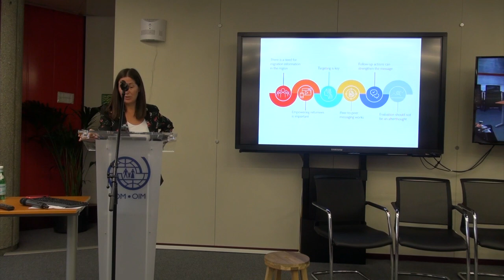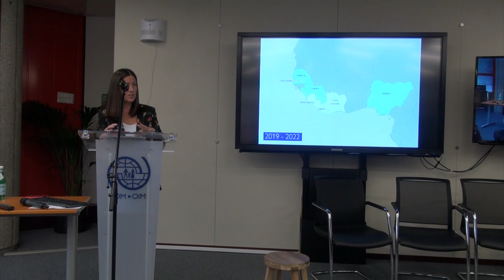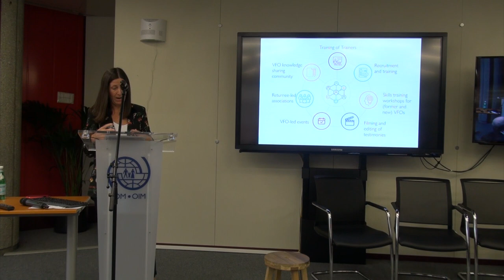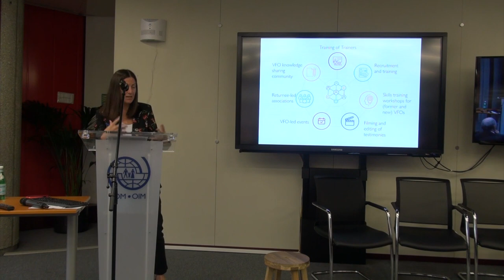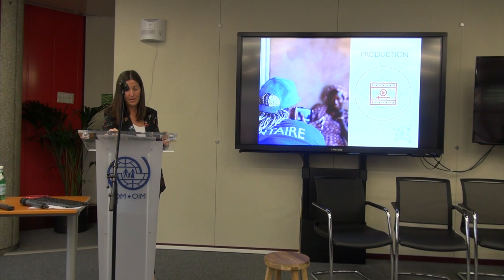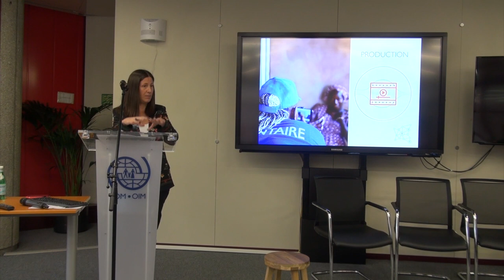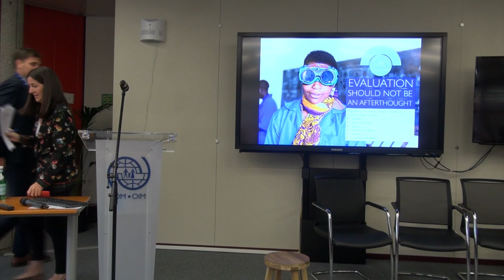Migrants as Messengers Phase II